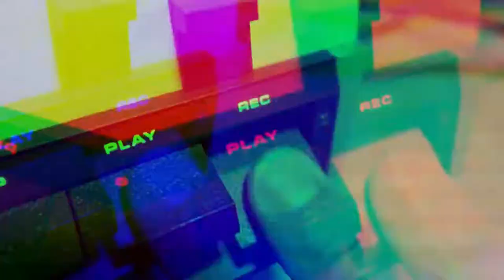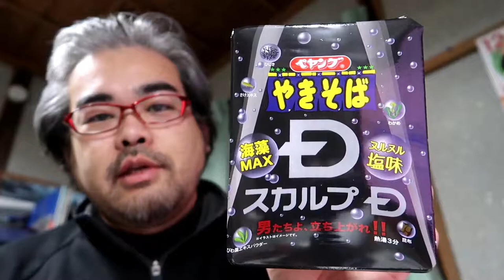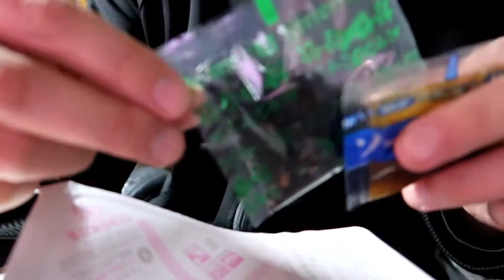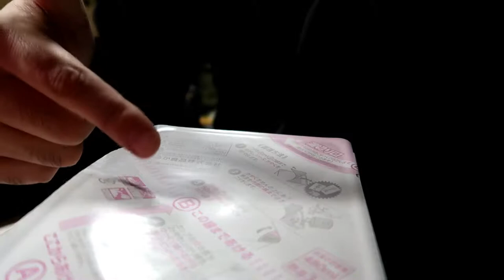ぺヤング やきそば スカルプＤ 実食レポート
12月3日発売の「ぺヤングやきそば　スカルプＤ」を実食レポートします!!
ヌルヌル塩味ってどんな味?